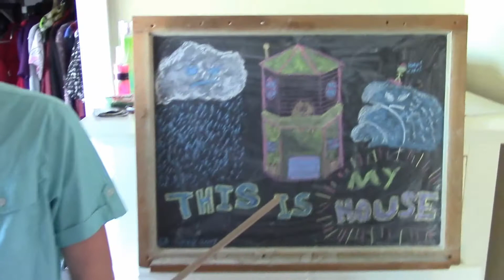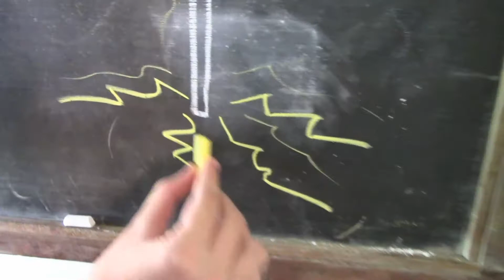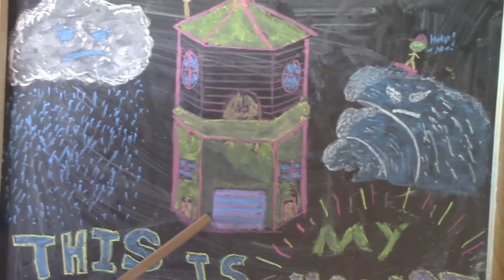My Hurricane House!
Brian's 8th Grade Science Project